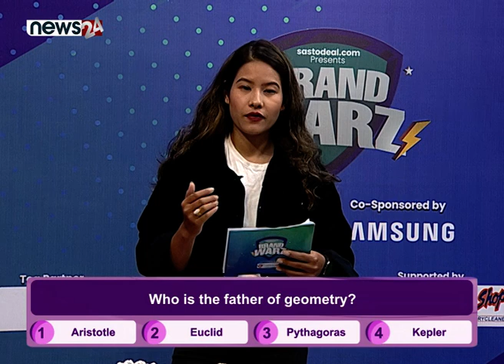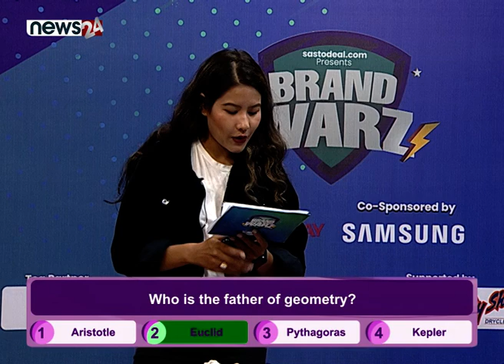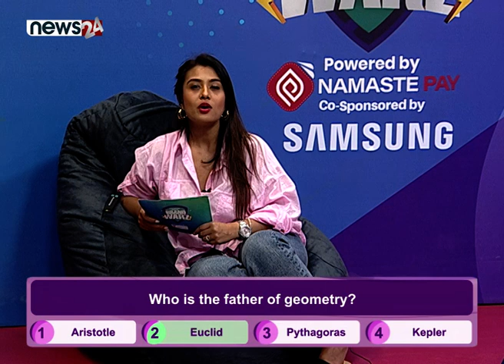BRAND WARZ | EPISODE 56 | NEWS24 TV